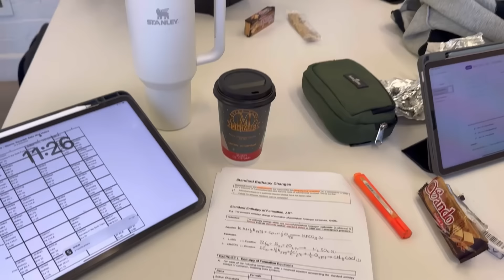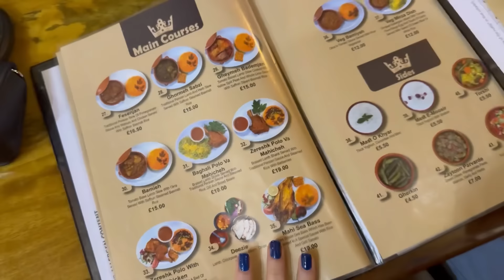ولاگ دو روز درس خوندن